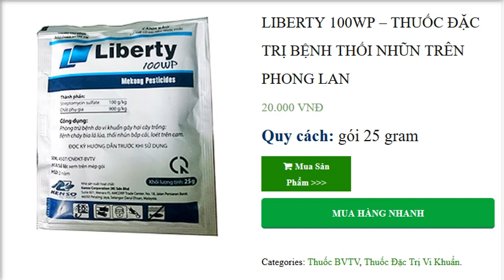LIBERTY 100WP – THUỐC ĐẶC TRỊ BỆNH THỐI NHŨN TRÊN PHONG LAN